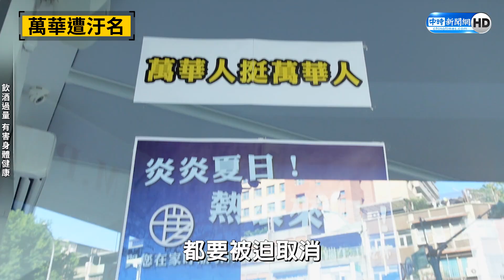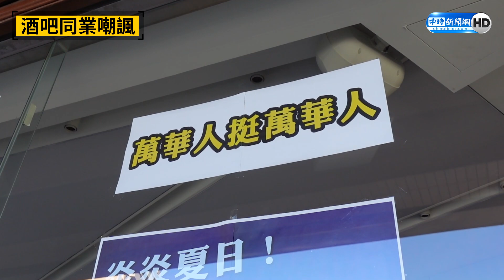角落的聲音》疫情重創！萬華酒吧苦撐生意砍半 同業嘲諷：你要回毒窟？｜中時新聞網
疫情自5月中噴發，兩名在萬華茶室上班小姐確診，病毒迅速竄全台，萬華人面對嚴峻考驗外，還遭受外界各種歧視與汙名化。位在北市西園路一段上一家酒吧，沈店長接受《中時新聞網》訪問，苦嘆不僅生意掉一半，還被同行嘲諷「你要回毒窟了啊！」令他實在哭笑不得。

想看更多：
【萬華人怎麼了？冷氣師傅早餐店點餐　竟遭老闆娘嗆：錢還你快離開】